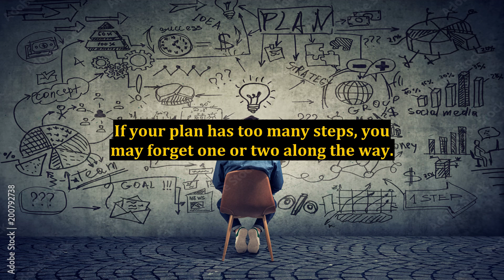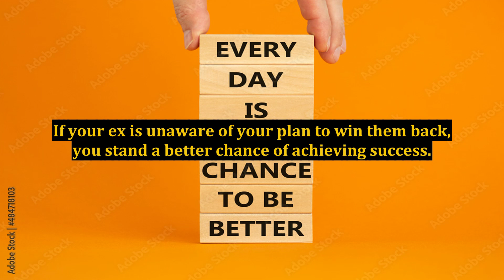A Simple KISS Can Help You Make Up With Your Ex